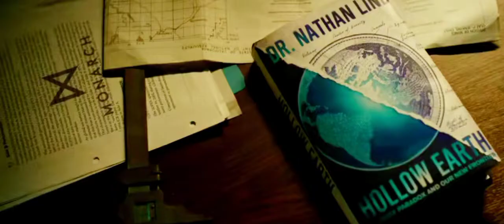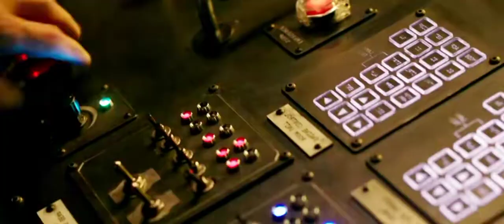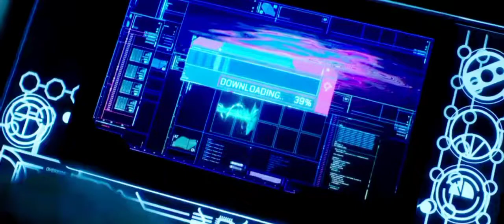Orphan girl vows to find a powerful beast true home no matter what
Master How to Automatically Turn All Your Contents Into Profit-Producing Videos Just Like This

Kong and his protectors undertake a perilous journey to find his true home. Along for the ride is Jia, an orphaned girl who has a unique and powerful bond with the mighty beast. However, they soon find themselves in the path of an enraged Godzilla as he cuts a swath of destruction across the globe. The initial confrontation between the two titans -- instigated by unseen forces -- is only the beginning of the mystery that lies deep within the core of the planet.

Kindly drop your comments on your favourite movies you would love to see us recap.